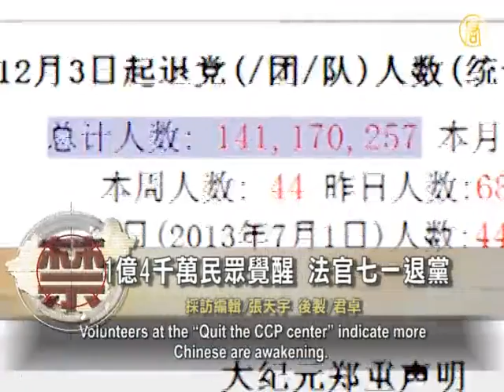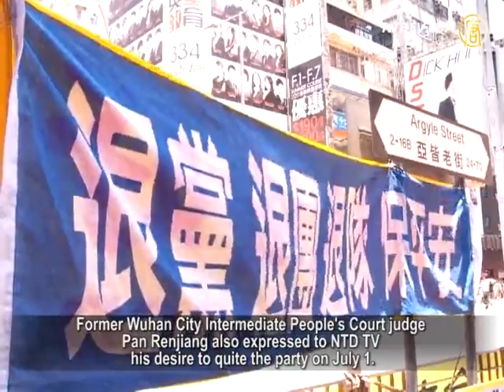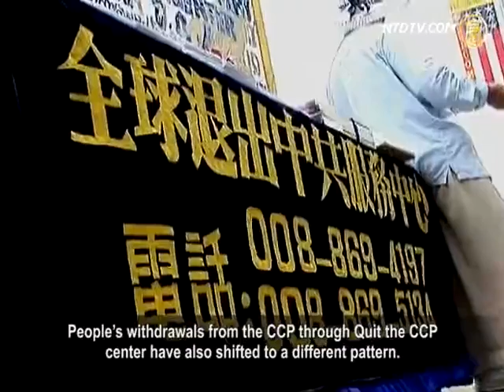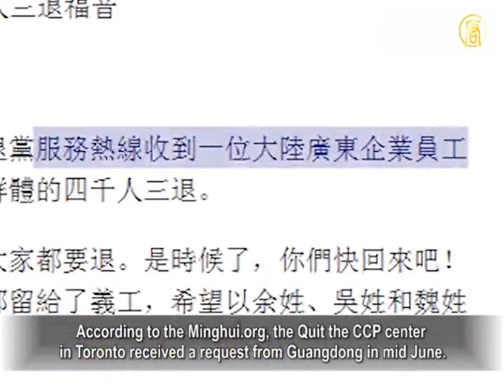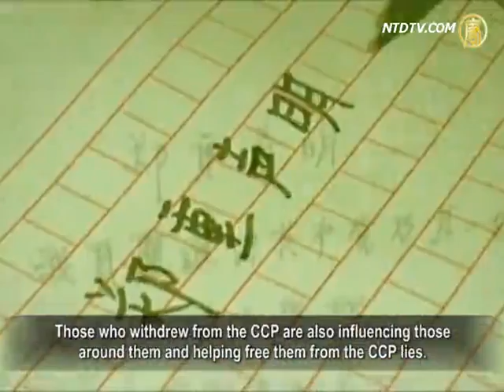140 Million Chinese Withdraw from the CCP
To celebrate the return of Hong Kong to China,

the Communist regime is again attempting to build the image
of Chinese hurrying to join the Communist Party (CCP) on July 1.
organizations are taking place, even regime officials are denouncing the CCP.

As of June 28, over 140 million Chinese have quit
the Communist party and its organizations.
Volunteers at the "Quit the CCP center" indicate more
Chinese are awakening.
Upon learning the evil nature of the CCP, millions of people
have made a better choice for themselves at this special historical moment.

Quit the CCP Center, Yi Rong: "Even the CCP leadership has to
admit the tide of quitting the CCP and the demise of the CCP.
They even target the elderly with all sorts of publicity.
It is insane since the CCP is completely hopeless.
Nothing, not even deceptiveness, can save the CCP
from the fate of extinction."

Following the Fujian People's Congress, Li Lianpao openly
denounced the party, and deputy director of Henan,
Shi Zongwei, denounced the party with his real name
via the Internet.
Former Wuhan City Intermediate People's Court judge
Pan Renjiang also expressed to NTD TV his desire to quite the party on July 1.

Former Wuhan City Intermediate People's Court Judge Pan
Renjiang: "The CCP's sudden membership recruitment
prior to July 1 has fooled those who did not know better
and they became scapegoats for the CCP's crime.
The corrupt CCP has lost its credibility
and violated people's rights.
I have not paid the membership for years.

I threw all the CCP brainwashing articles into the
toilet waste basket. I don't believe anything from them."

Since the publication of "Nine Commentaries
on the Communist Party" in 2004,
Chinese have withdrawn from the CCP at increments
in geometric progression annually.
Numerous mass protests broke out everywhere in China.

People's withdrawls from the CCP through Quit the CCP
center have also shifted to a different pattern.

Quit the CCP Centre in New York, Li Tong: "For instance,
when we approach Chinese officials on the pier or the United Nations, they would cover their faces for fear of taping.
Once they were told to withdraw from the CCP using
a pseudonym, they would nod immediately and blinked their eyes quickly.
They would even thank you with their hands signaling
at their back. People have changed tremendously."

Quit the CCP Center, Yi Rong: "It used to be a person would
quit the CCP by himself, or at most with his familiy or friends.
Recently, collective quitting has become a norm.
Some even come in thousands.
They are mostly groups of people from the same area
or workplace.
Many more people want to withdraw but are unsure
of how to deliver the list of collective people.
More people even quit with their real names.
It's very different from before."

According to the Minghui.org, the Quit the CCP center
in Toronto received a request from Guangdong in mid June.
The caller indicated that he had already called to quit
the CCP, but he was calling again to help 4,000 others quit the CCP.

He said, "There are many clashes between the people
and the police in southern China.
When the clash happened, typically tens of thousands
of protestors were involved. They all wanted to quit the CCP."
He indicated that there were too many people to quit
the CCP at the same time.
Therefore, he wished to use three representative last names
to begin with to help these 4,000 people to quit the CCP.

This caller from Guangdong also provided his real name
and phone number to the center.
10 days later, he called again to confirm the progress.

He was very happy when the withdrawal was confirmed